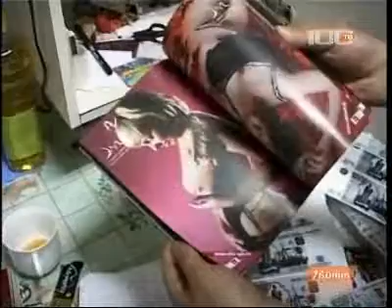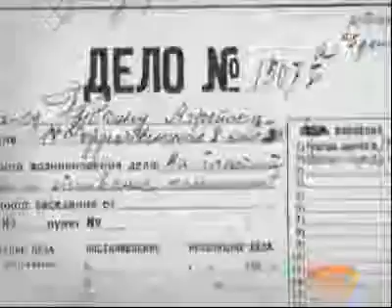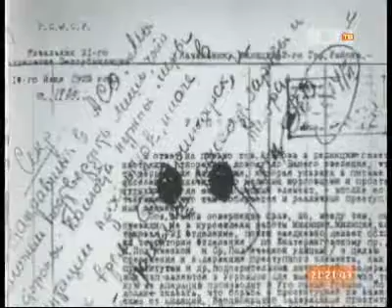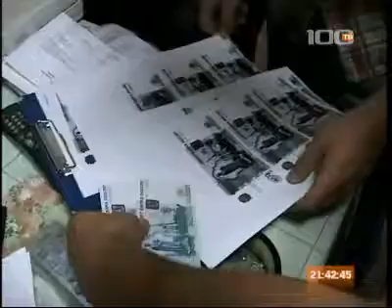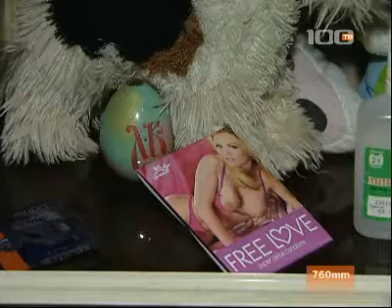Лев Щеглов. "Нужна ли в России легальная проституция" 10.11.2008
Производство: телеканал 100тв